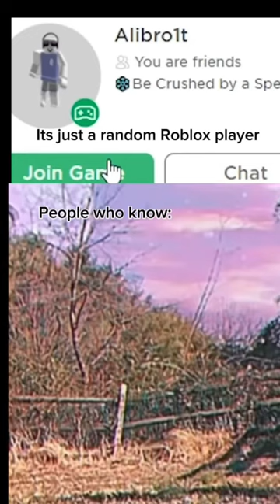People who know